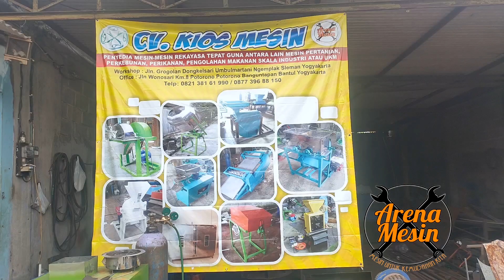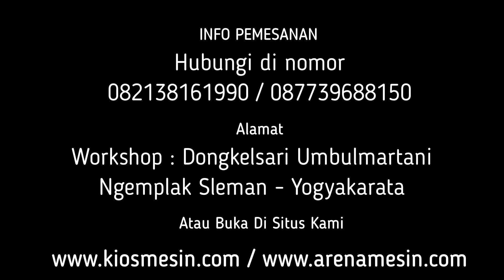SERBA BISA !!! Mesin Cacah Dan Giling Rumput, Jerami, Batang Singkong Dan Batang Cabai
Kami menyediakan Mesin Cacah Multiguna berbagai tipe sesuai kapasitas yang anda butuhkan.